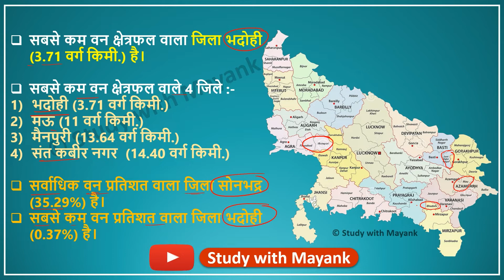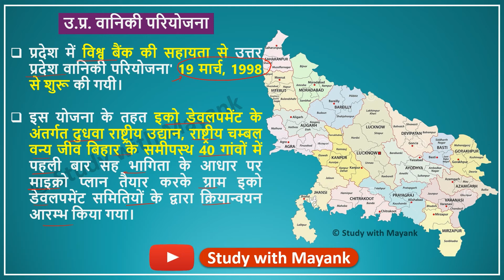Uttar Pradesh GK | Lecture - 11 | उत्तर प्रदेश : वन संपदा | UP GK | UP Forest Cover | Complete UP GK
Complete UP GK for All UP Exams